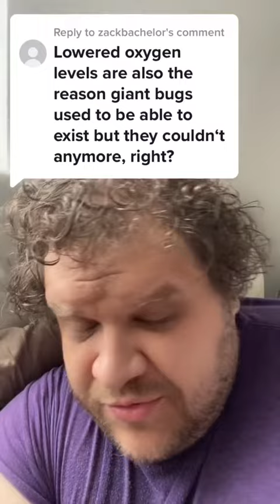the extinction of giant insects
*this video was originally posted to tiktok in June of 2022